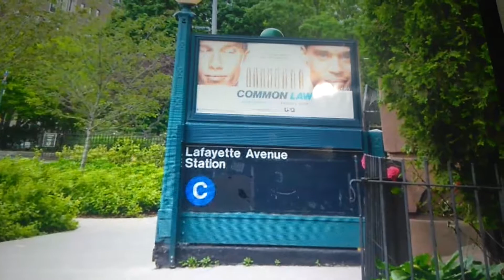(C) Train Lafayette Avenue Station